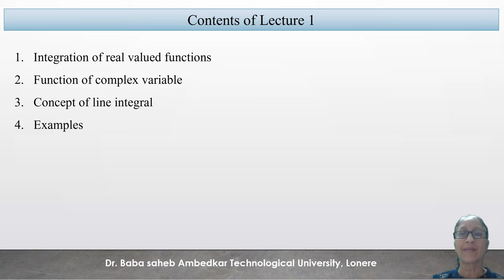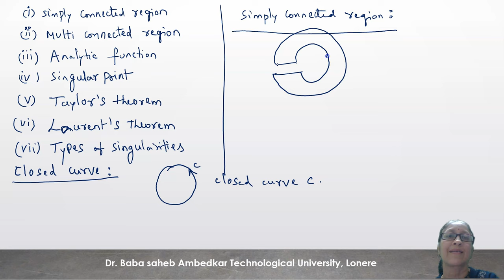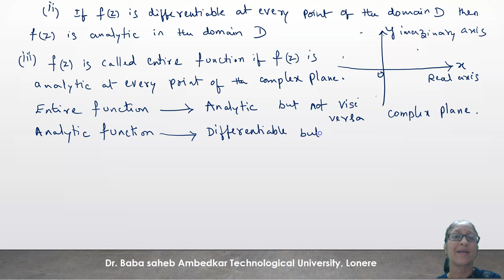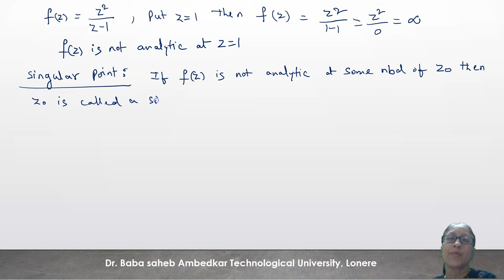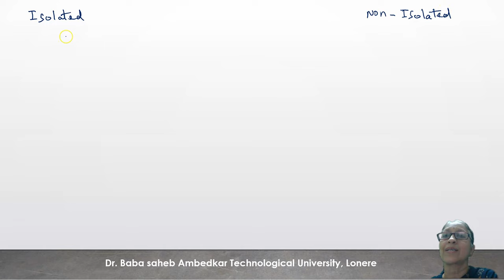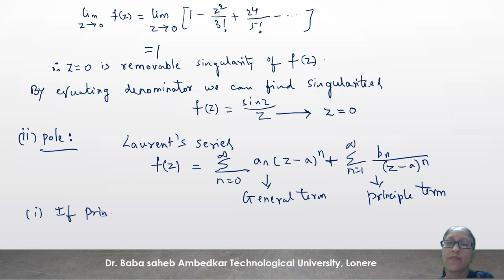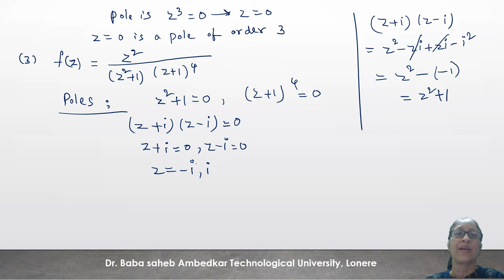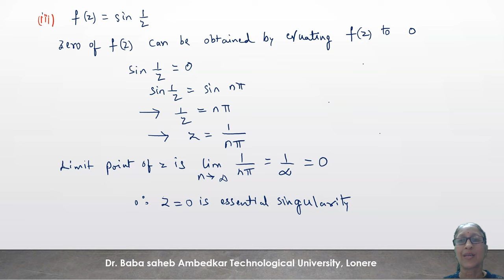Lecture 2, Function of Complex Variable ( Integration) I Singularities I Dr. Padmavathi Vedula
Singularities are explained in this  video